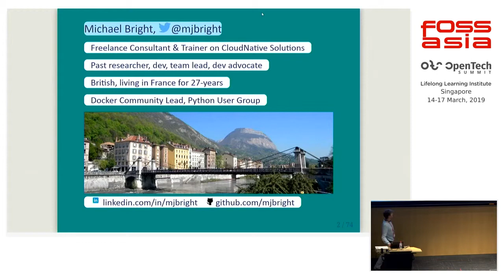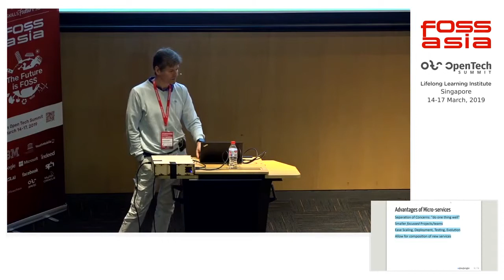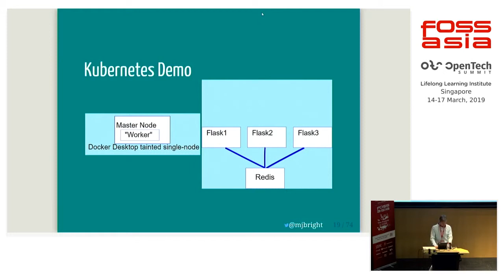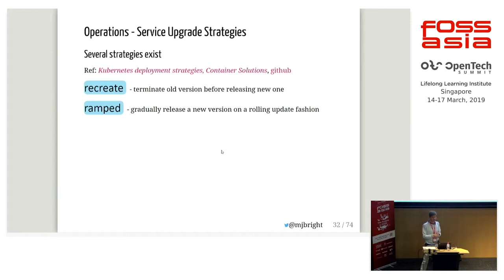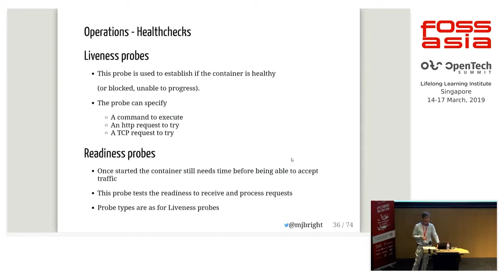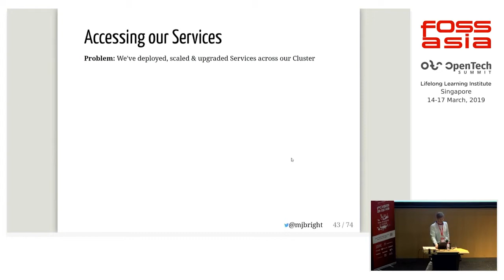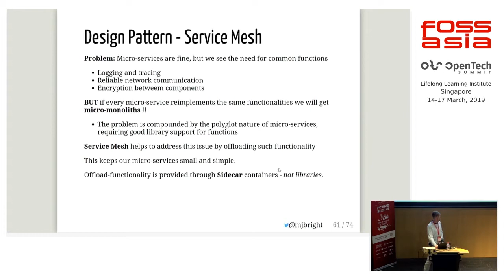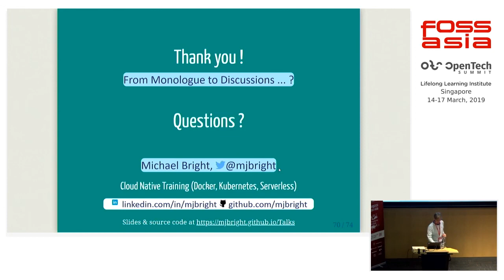From Monolith to Micro-services with Kubernetes by Michael Bright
16 March 2019 10:30, Lecture Theatre

Tutorial session demonstrating the evolution of a software monolith to micro service implementation running on Kubernetes.

We'll look at various design patterns (Strangler, API Gateway, Ingress, Service Mesh, Hybrid app) & operational practicalities of rolling out service upgrades to a Machine Learning app.

Attendees will learn about real Kubernetes use cases supported by *visual* demonstrations showing what's going on at each step to explain the concepts.